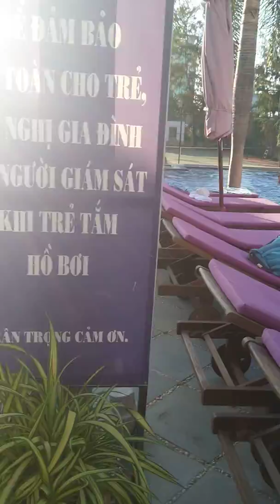Hồ Bơi Đạt Chuẩn 4 Sao Như Quảng Cáo? TTC Hotel Phan Thiết